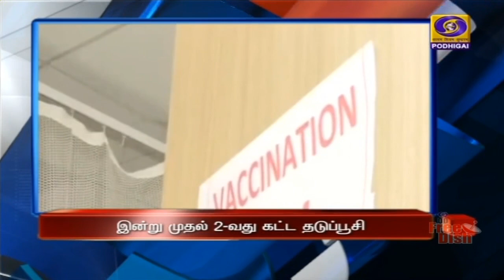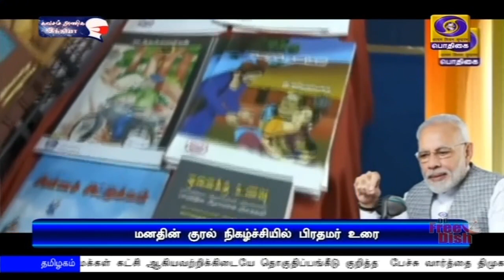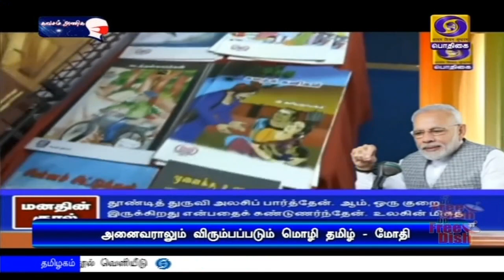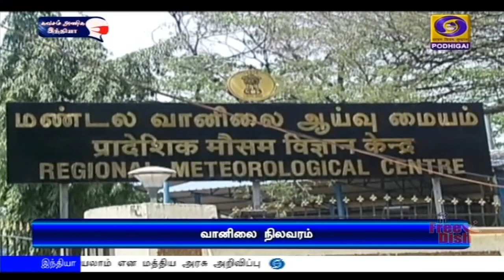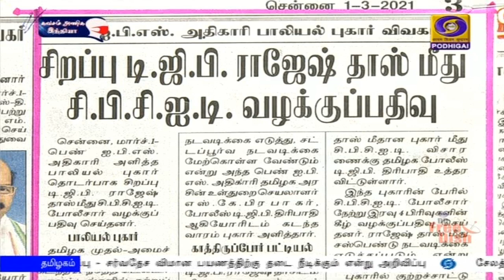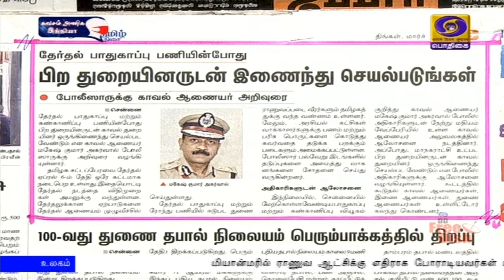பொதிகை காலை 8.00 மணி பொதிகை செய்திகள் [01.03.2021]PodhigaiTamilNews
1)   கொரோனா தடுப்பூசி போட்டுக் கொண்டார் பிரதமர் நரேந்திர மோதி- தகுதி வாய்ந்த அனைவரும் தடுப்பூசி போட்டுக் கொள்ள வேண்டுகோள்.

2)   60 வயதுக்கு மேற்பட்டவர்கள் மற்றும் இணை நோய் ‍உள்ள 45 வயதுக்கும் மேற்பட்டோருக்கு தடுப்பூசி போடும் பணி இன்று தொடக்கம் - காலை ஒன்பது மணிமுதல் பதிவு செய்யலாம் என மத்திய அரசு அறிவிப்பு.

3)   தமிழகத்தில் பல்வேறு திட்டங்களை செயல்படுத்தியுள்ளது மத்திய அரசு - விழுப்புரத்தில் நடைபெற்ற கூட்டத்தில் மத்திய உள்துறை அமைச்சர் அமித் ஷா பேச்சு.

4)  அஇஅதிமுக - பிஜேபி இடையே  தொகுதிப் பங்கீடு பேச்சு - மத்திய அமைச்சர் அமித் ஷா, ஓ பன்னீர்செல்வம், எடப்பாடி பழனிசாமி ஆகியோர் பங்கேற்பு.

5)  தமிழகத்தில் பொது முடக்க கட்டுப்பாடுகள் மார்ச் 31 வரை நீட்டிப்பு - சர்வதேச விமான பயணத்திற்கு தடை நீடிக்கும் என்று அறிவிப்பு.

6)  மியான்மரில் ராணுவ ஆட்சிக்கு எதிராக போராடியவர்கள் மீது போலீஸார் துப்பாக்கிச்சூடு - 18 பேர் பலி.